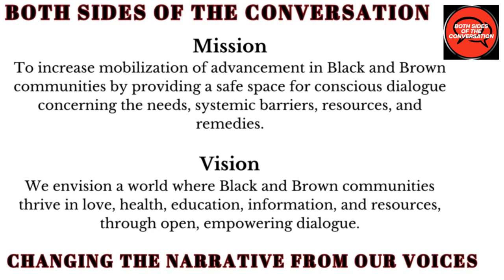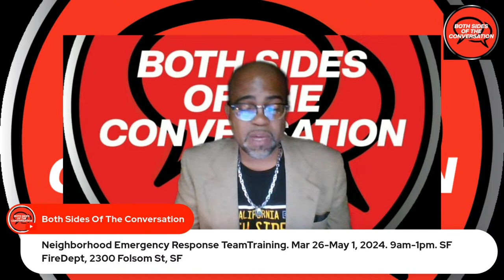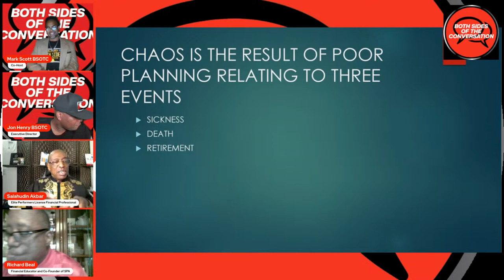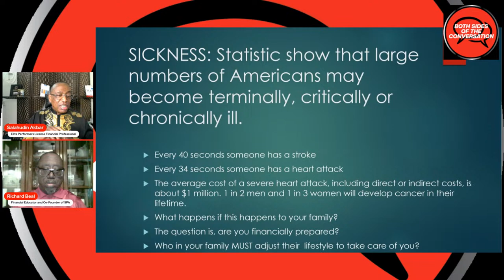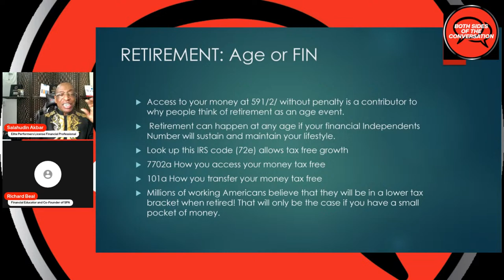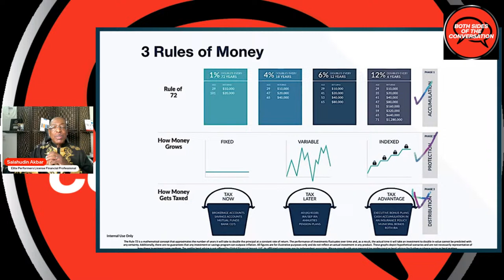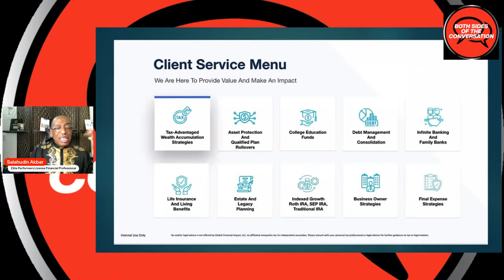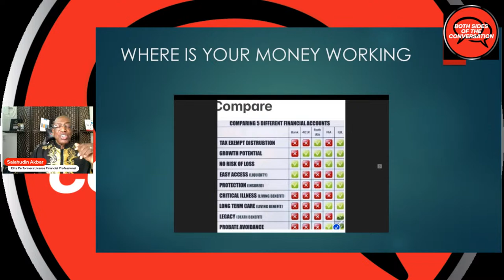April 4, 2024 Educational Thursday | Salahudin Akbar | Money, Wealth, and Asset Protection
Educational Thursday
4/4/24 Educational Thursday | Salahudin Akbar | Money, Wealth, and Asset ProtectionWatch and interact live on our YouTube If you've missed any of our shows, you can also find them all on YouTube, so you'll never miss them again! Do you have a presentation to share with the community?